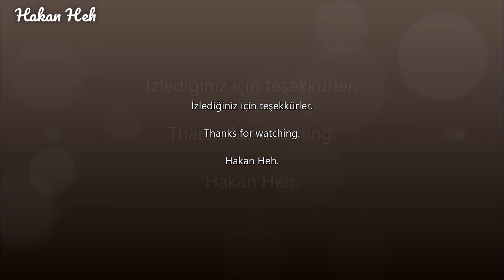RENAULT BAŞ ÜSTÜ GÖSTERGESİ (Head Up Display) NASIL SÖKÜLÜR ve GERİ MONTE EDİLİR?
Hepinize merhaba, kanalıma hoş geldiniz.

  Benim aracım Renault Talisman ve Baş Üstü Göstergeye sahip. Head Up Display'e bakım (Temizlik ve dişlilerin yağlanması) yapmak üzere sökmeye karar verdikten sonra, nasıl sökülüp takıldığını bir video ile sizlerle de paylaşmak istedim.

  Bu videoda Renault Baş Üstü Gösterge Cihazının nasıl sökülüp, tekrar yerine monte edildiğini sizlerle paylaşıyorum.

  İyi seyirler.

  My vehicle is Renault Talisman and has a Head-Up Display. After I decided to disassemble the Head Up Display to perform maintenance (cleaning and lubrication of the gears), I wanted to share with you a video on how it is disassembled and installed.

  In this video, I share with you how to disassemble and reassemble the Renault Head-Up Display Device.